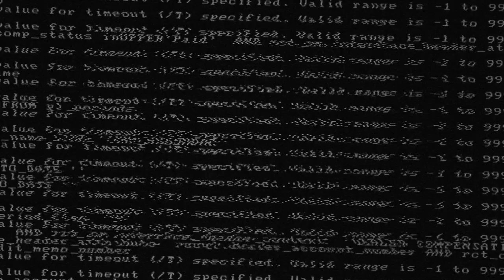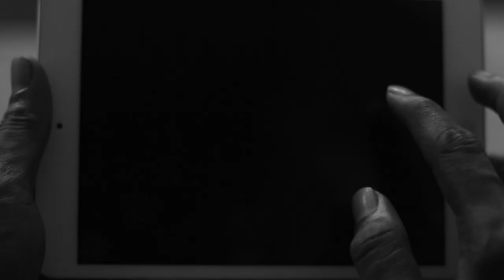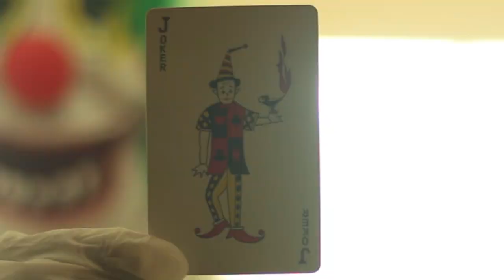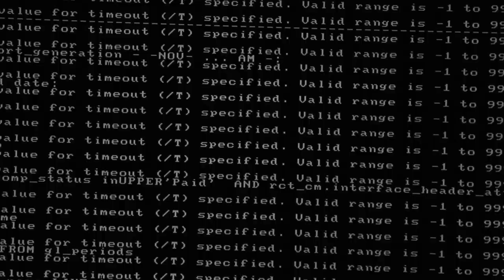Broken Sleep-Short Film/Canon 700D/T5i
Shot On The Canon T5i With a 50mm f1.8 Prime Lens